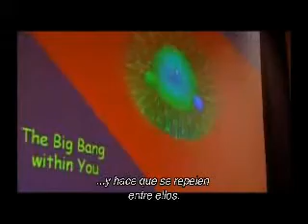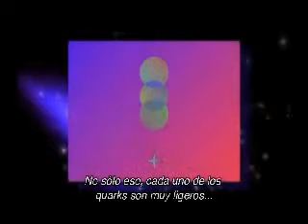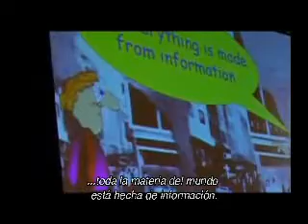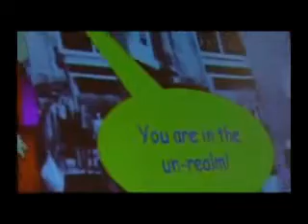La Materia esta hecha de informacion - Dr. Fred Alan Wolf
Extracto de la conferencia del Dr. Fred Alan Wolf, del vieo "The Big Bang within you" (el Big Bang esta en ti), producido por Art House Factory, Veronica Breccia y Pablo Arellano,.. Gracias por producciones tan excepcionales como esta.

Dice el Dr. Fred Alan Wolf :

.- UDS CREAN SU REALIDAD

.- TODO ESTA HECHO DE INFORMACION

.- "Asi es como la energia se vuelve materia".. a traves  de un fluir de algo que apenas estamos comenzando a ver como funciona... La informacion..

.-(( ¡ Ya viene Einstein ! ))... La informacion dentro del campo hizo que existiera algo como materia o material.

.- Toda la materia del mundo ESTA HECHA DE INFORMACION.

.- Todo esto que parece muy solido, muy real.. no es tan real como parece..; y tan extraño como este pensamiento parezca;.. Si comenzamos a entretener esta idea, nos movemos a un lugar de poder, que nunca antes habiamos sentido.

Ud. lo tiene que descubrir.
Ud. lo tiene que descifrar

el Dr. Fred Alan Wolf es uno de los expertos más notables en materia de física cuántica de nuestra era y ha sobresalido a nivel mundial por sus teorías que proponen que hay una estrecha relación entre el pensamiento científico y el espiritual.